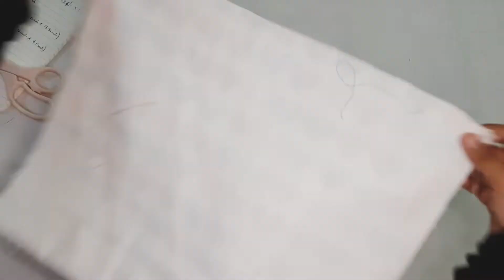DIY BUCKET BAG DESIGN//free pattern//how to make simple easy bucket bag//TUTORIAL IDEAS🧵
DIY BUCKET BAG/HANDBAG/LADIES BAG TUTORIAL 👜

Hello.
Thank you guys for watching my video.
hope you guys are enjoyed the video.

REQUIRED ITEMS:
canvas fabric, leather, lining, metal buckles, Rivets.

REQUIRED MEASURES:

✂️ Main (16inch ×13.5inch)×2
✂️ Bottom(16inch ×4.5inch)
✂️ Strap/Handle(44inch×2.5inch)
✂️ strap (4.3inch×1.5inch)